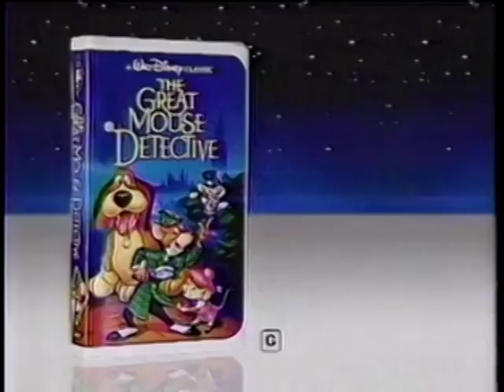Disney's The Great Mouse Detective VHS Ad (1993) (windowboxed)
Commercial for the VHS release of Disney's The Great Mouse Detective on VHS from 1993. Windowboxed.